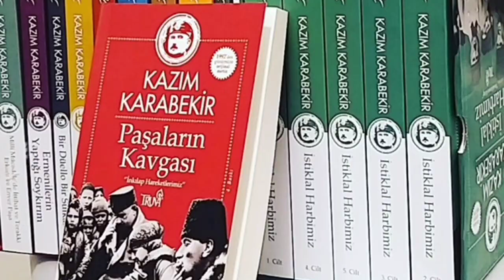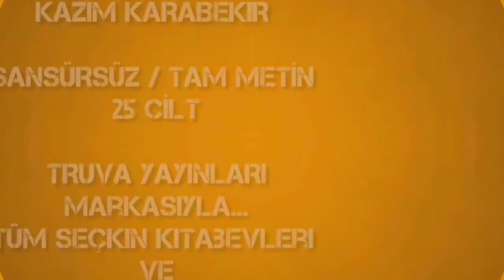SESLİ ÖYKÜ: GÜNEŞİ TOPLAYAN ADAM - Seslendiren: Sami Çelik - Yazan: Gülçin Granit Müzik: M. Kabak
Sesli Öykü
GÜNEŞİ TOPLAYAN ADAM

Seslendiren: Sami Çelik
Yazan: Gülçin Granit
Müzik: Mustafa Kabak